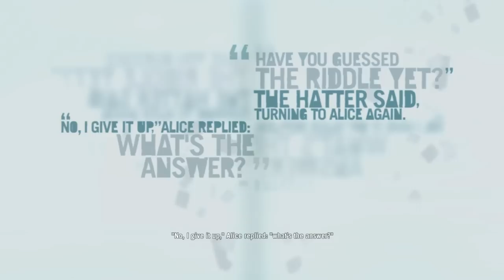Let's Play Far Cry 3 - 20 - Assault on Vaas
Vaas is staying on his own island in the northeast. Jason swims over to get his revenge.